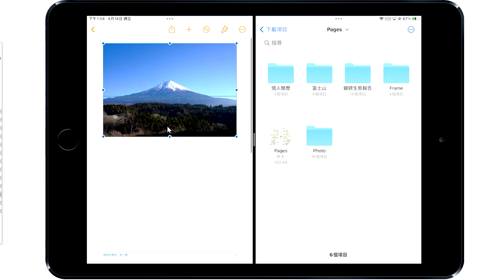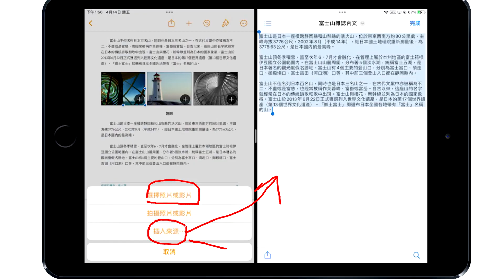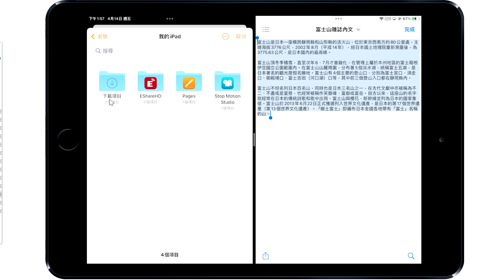Pages A10 變更文字與範本圖片